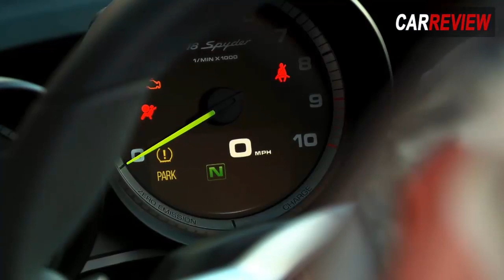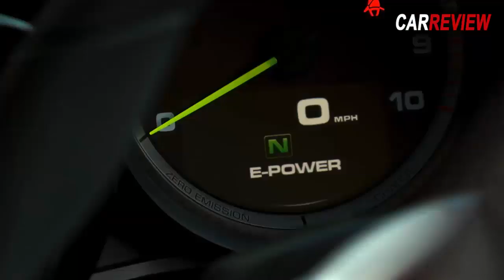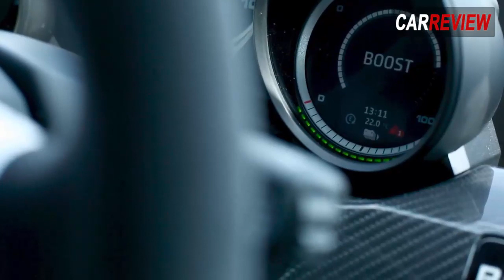Porsche 918 Spyder review - better than the McLaren P1? | Car Review 247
It’s almost impossible to talk about the Porsche 918 Spyder without comparing and contrasting it with the McLaren P1 and LaFerrari, the trio making up the so-called holy trinity of hypercars.